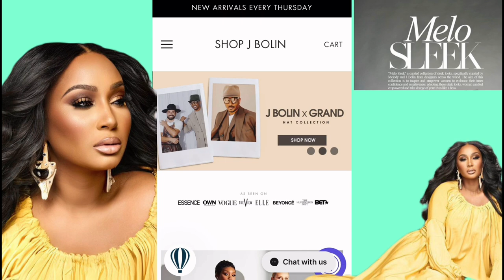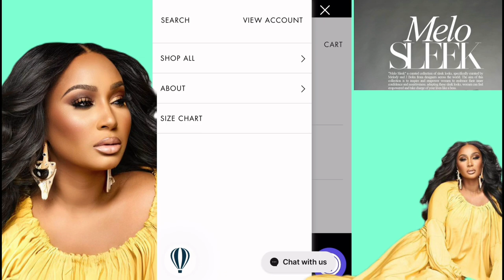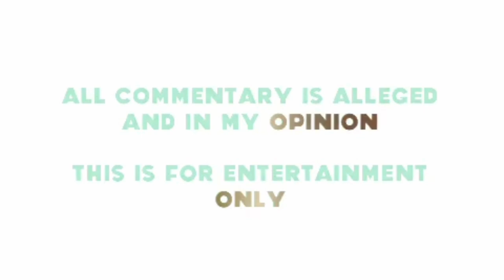MELO SLEEK UPDATE